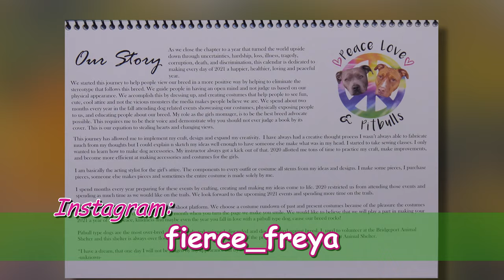Lauren's Crazy Pet Show - Episode 40-A Block: Sweaters for Dogs & Cats!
Lauren loves her dog. and she loves Bouviers! (all of her dogs have been Bouviers!) So, when she heard of a woman who makes adorable sweaters for cats and dogs...including her OWN Bouvier...Lauren just had to meet her (and reunite with one of our favorite guests in the process!). (Watch this, and then check out

Lauren’s Crazy Pet Show is a fun, upbeat, educational show celebrating pets and animals and the humans who love them!

Lauren Collier, our Hostess with the mostest, is on the road bringing education and entertainment to animal lovers from around the world!  She digs up the news and showcases new and exciting pet products that are simply a must-have for all pet families.

So Please Join us!

And let us know what’s happening in your home town...we love connecting with people who love their animals as much as we do!